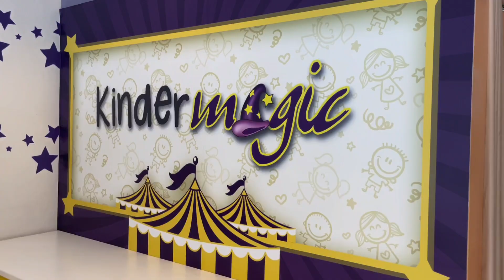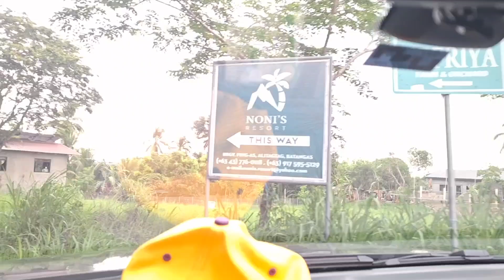Enchanted Kingdom x Noni's Resort x Tagaytay Visit | June 2024